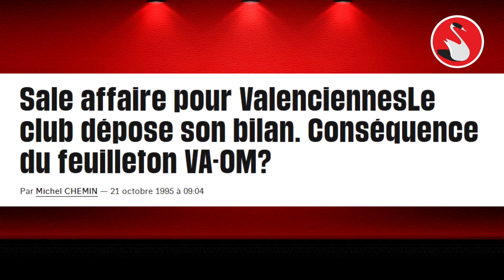MDL VAFC #7 : 1992, L'AUTRE VA-OM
Pour cet épisode, retour au siècle précédent pour un match de Coupe de France à Nungesser. Le VAFC... que dis-je, l'USVA reçoit l'Olympique de Marseille, champion de France en titre (sans tricher, du moins officiellement).